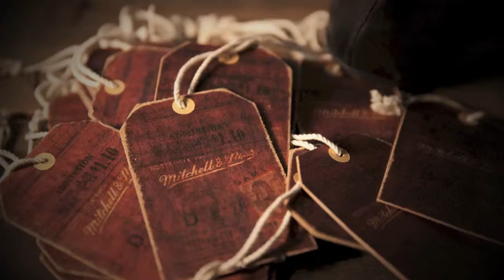Mitchell & Ness - Spring / Summer 2014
Mitchell & Ness returns with the the highly anticipated Spring/Summer 14 collection. The new line boasts Premium Tees, Crew’s, Fitteds and Snapbacks catered to fit those that do not compromise on quality, style, or their love for the sport. Founded in 1904 on Philadelphia’s Arch Street, Mitchell & Ness has produced authentic sports apparel for over 100 years and currently serve the NFL, NBA, NHL, MLB and NCAA programs as licensee’s. Today the M&N assortment also includes a larger signature branded line that includes headwear and apparel that remains true to its history and nostalgia.